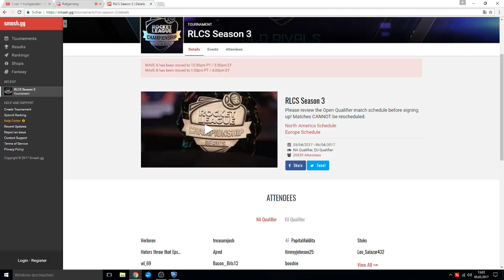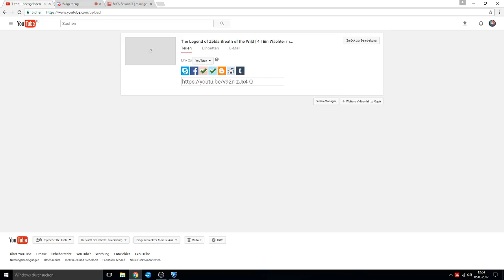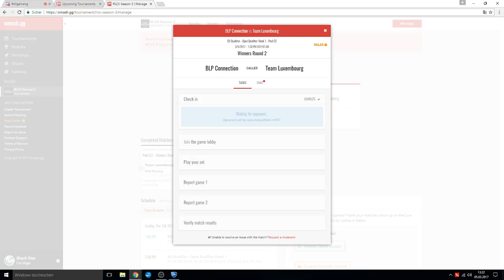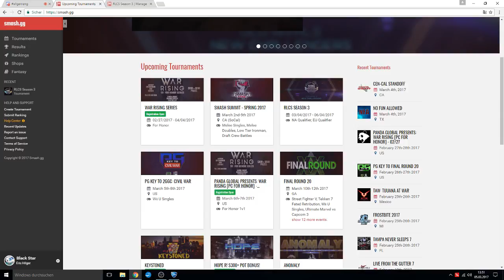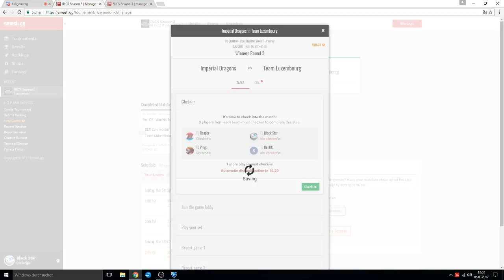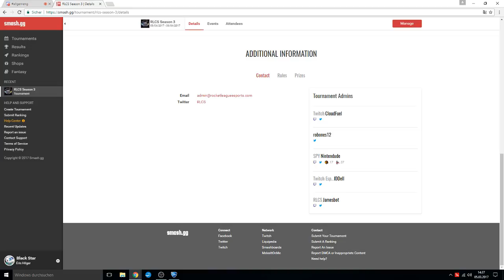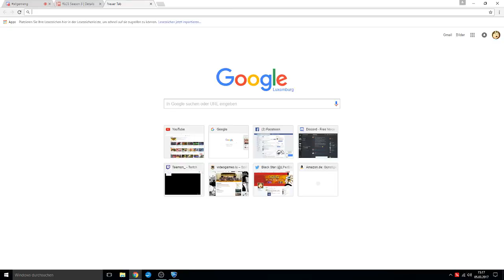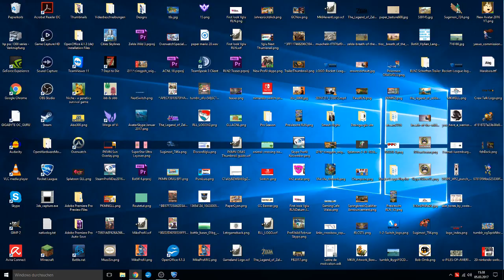[Rocket League] Team Lëtzebuerg spillt RLCS - Season 3 Quali!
RLCS = Rocket League Championship Series, wou 3000 Equippen just an Europa och dobäi sinn. Nemmen Top64 kennt virun sou dass mer awer kucken eis bescht ze ginn haut!

Line-Up: Black Star (Eric), Reaper (Chris), Pingu (Joe).